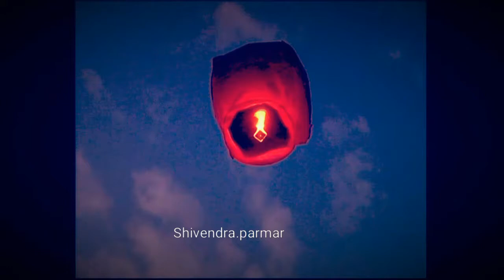Voyage group india kite festival celebration